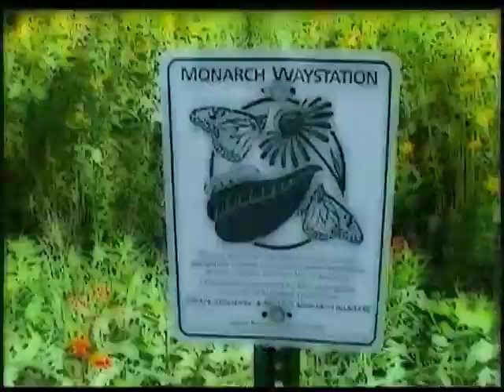The Minneapolis Monarch Festival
Minneapolis Monarch Festival Video featuring the song " Mr. Monarch" by The Talismen